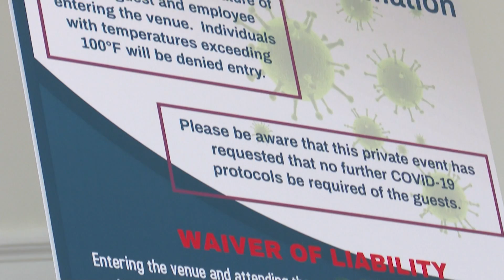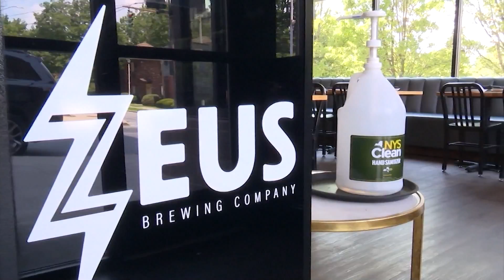Poughkeepsie business feels pressure as COVID-19 cases tick up and omicron variant emerges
Operating a business seems to be a balancing act these days amid an increase in COVID cases, coupled with the unknown information about the new omicron variant.